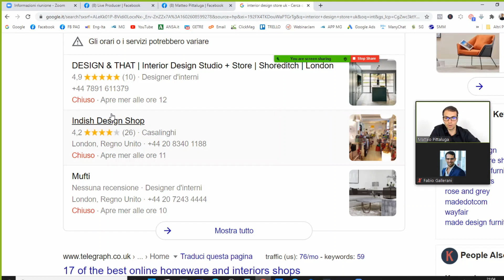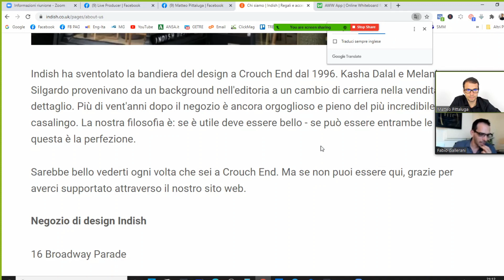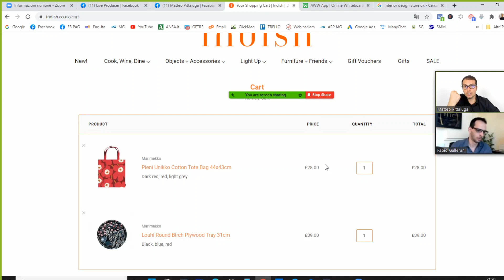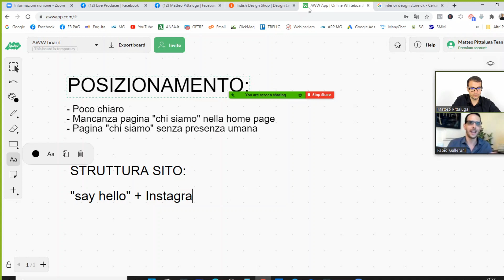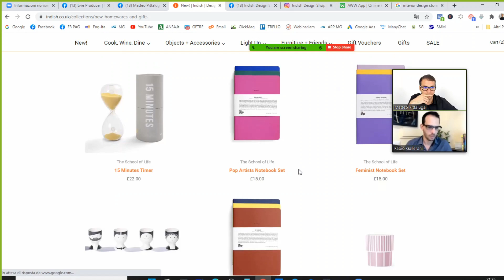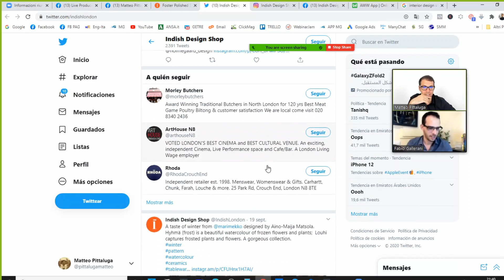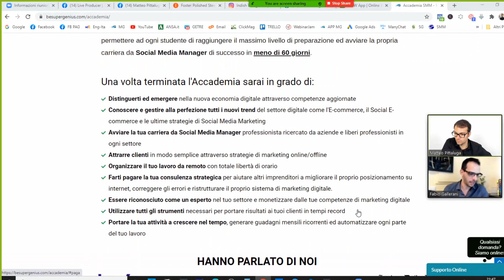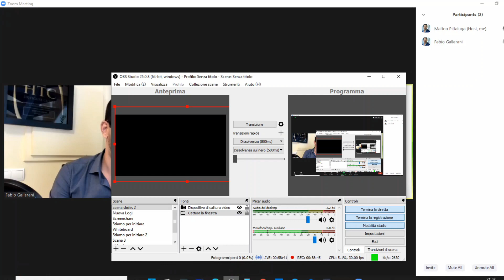Social Media Manager | SIMULAZIONE DI LAVORO guidata dal vivo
In attesa dell'inizio delle lezioni in Accademia SMM abbiamo deciso di organizzare questa Masterclass 100% gratuita dove per la prima volta condivideremo il nuovo metodo di apprendimento con SIMULAZIONE DI LAVORO GUIDATA.

Ecco cosa vedremo insieme:
- Acquisizione di un cliente come Social Media Manager
- Gestione completa della presenza digitale del cliente
- Ottimizzazione sito e creazione di un funnel di vendita
Tutto questo verrà fatto per la prima volta LIVE con una simulazione guidata di tutte le fasi del lavoro, esattamente come faremo in Accademia SMM!